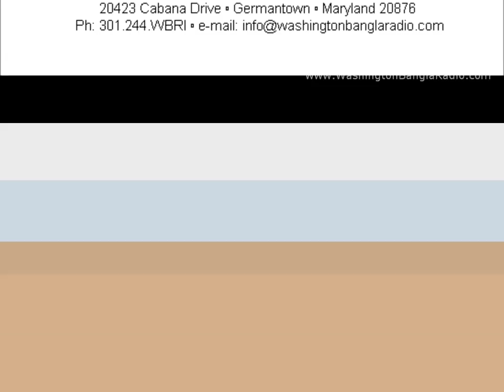Bangla Movie Shooter (2012) Directors Provash and Arijit Chat with WBRi Washington Bangla Radio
Provash and Arijit wrote the script of their Bengali movie SHOOTER sitting under the VIP Road Haldiram Bridge in Kolkata.

Their association goes back years, partly driven by a common cause to avoid being exploited by others while unleashing their creativity. They take pride in the fact that in addition to established actors like Joy Mukherjee, Sayantika, Ashish Vidyarthi, Rita Koiral, Arijit Dutta, Santana Bose etc, SHOOTER also features a number of fresh young faces and newcomers like Amitava Bhattacharya, Partha, Prasun and Dipannita.

The directors tell us about the story plot of Shooter (2012) - a synopsis from their unique point of view.

Provash & Arijit have come a long way and their growth has been through struggle. The story they tell is about how society and circumstances make criminals out of good people and how it is important to not lose one's way.